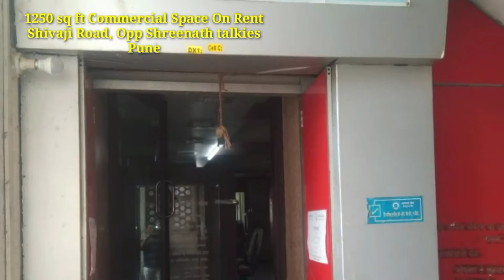1250 sq ft commercial space for rent at Shivaji Road, opp shreenath theatre Pune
शिवाजी रोडवरील कमर्शिअल स्पेस भाड्यानेे देणे आहे. 1250 sq ft  पहिला मजला, रोड टच, दत्त मंदिरा जवळ , श्रीनाथ टॉकीज समोर
 भाडे 65 हजार
 दोन लाख डिपॉझिट
 हॉटेल साठी अगदी योग्य
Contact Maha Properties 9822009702